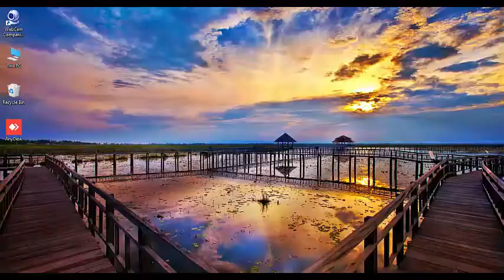Hill Climb Racing Game | level-3 | SMD Gaming World